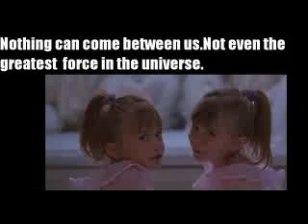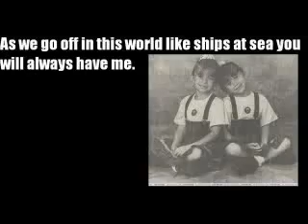mary kate and ashley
A video of Mary-Kate and Ashley with my fav pics of theres to the song forever.Dedicated to FlamingPudding my best friend in real life.LOL.